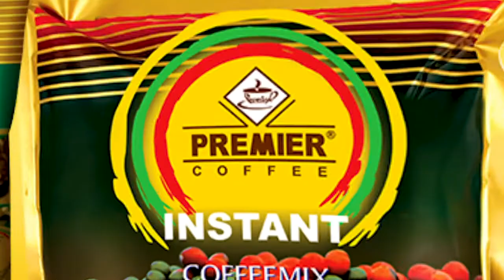လုပ်ငန်းခွင် ဘေးကင်းရေး၊ ကျန်းမာရေး၊ ကျွမ်းကျင်ရေးအတွက် လက်မှတ်ရေးထိုး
လုပ်ငန်းခွင် ဘေးကင်းရေး၊ ကျန်းမာရေး၊ ကျွမ်းကျင်ရေးအတွက် လက်မှတ်ရေးထိုး (News Video)

“အလုပ်ရှင်အလုပ်သမား စီးပွားမိတ်ဖက်ဆိုတာကလည်း အားနည်းနေပါသေးတယ်။ ရရင်ရ မရရင်ချ ဆိုတာကနေ စားပွဲမှာ ထိုင်ဆွေးနွေးမယ့် အခြေအနေရောက်အောင် လုပ်ဆောင်နေပါတယ်..”

[Zawgyi]
လုပ္ငန္းခြင္ ေဘးကင္းေရး၊ က်န္းမာေရး၊ ကၽြမ္းက်င္ေရးအတြက္ လက္မွတ္ေရးထိုး (News Video)

“အလုပ္ရွင္အလုပ္သမား စီးပြားမိတ္ဖက္ဆိုတာကလည္း အားနည္းေနပါေသးတယ္။ ရရင္ရ မရရင္ခ် ဆိုတာကေန စားပြဲမွာ ထိုင္ေဆြးေႏြးမယ့္ အေျခအေနေရာက္ေအာင္ လုပ္ေဆာင္ေနပါတယ္..”